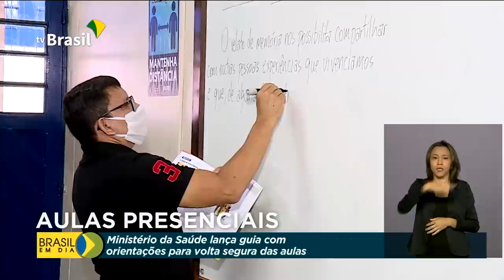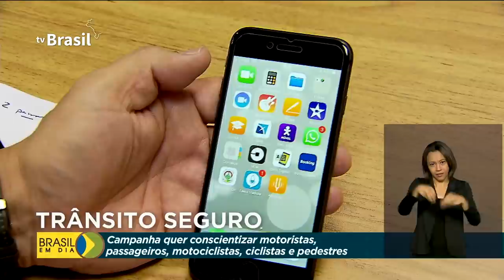Brasil em Dia - 21 de setembro de 2020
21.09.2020 -  Caixa libera hoje o FGTS Emergencial para quase 5 milhões de trabalhadores nascidos em dezembro; ministério da Saúde divulga guia com orientações para volta às aulas e destina mais de 450 milhões de reais para o retorno às atividades presenciais; estão abertas as inscrições para o Revalida.